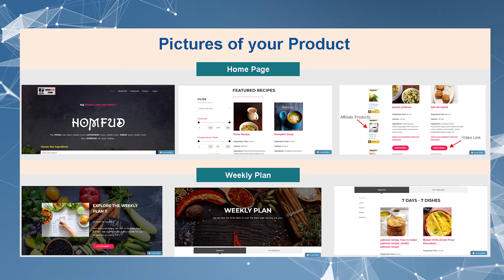ASN SCHOOL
Listen in as AtalTinkeringLab in charge of ASN Senior Secondary High School believes that the labs have helped build curiosity in the young minds and enabled them to think with an AIMtoInnovate.